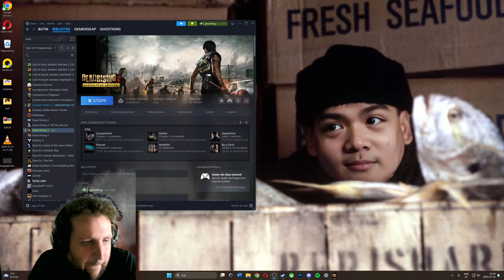Dead Rising 3 Apocalypse Edition Co-op Playtrough Part 3 | Swedes Markus Playing